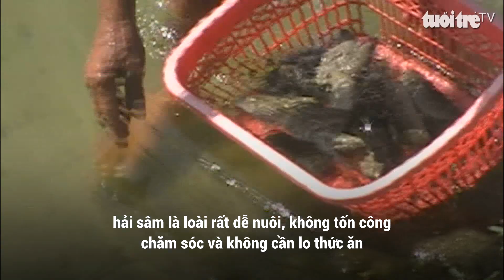Ngư dân đầm Thủy Triều được mùa hải sâm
Những ngày qua, các hộ dân sống ven đầm Thủy Triều thuộc Bắc bán đảo Cam Ranh của huyện Cam Lâm, tỉnh Khánh Hòa đều rất phấn khởi trước vụ nuôi hải sâm năm nay được mùa